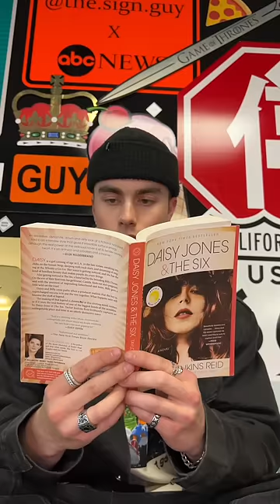I just wanna rock